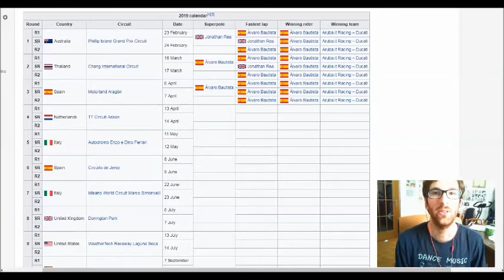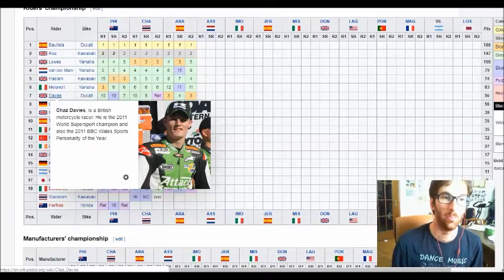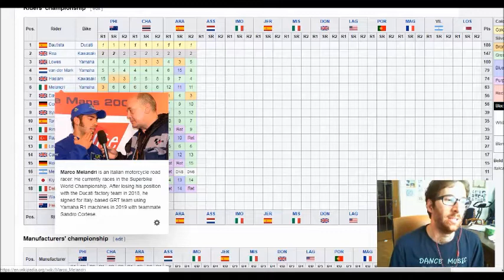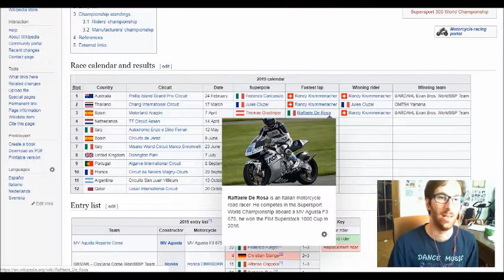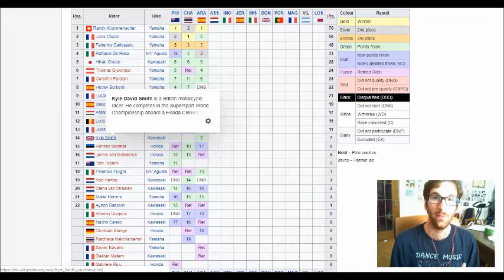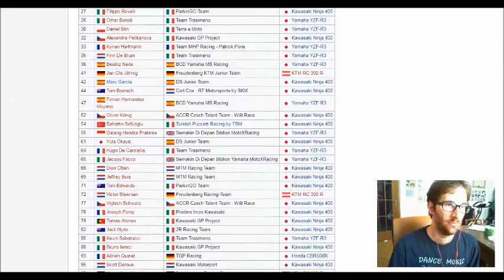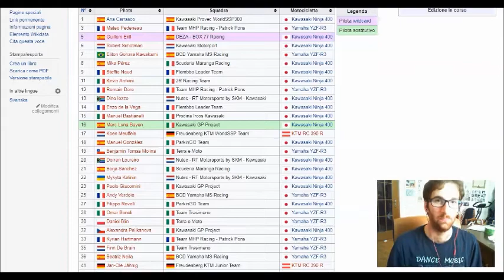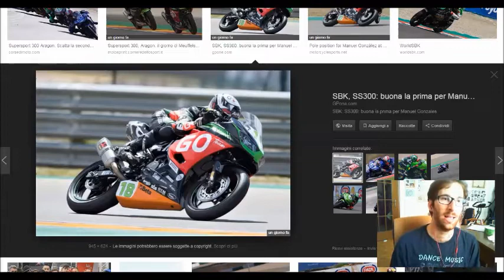SBK GP ARAGON 2019 - Ho finito gli aggettivi per Bautista. In SSP vince in volata Krummenacher